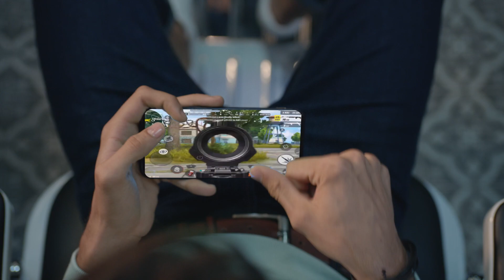Video quảng cáo OPPO F11 và F11 Pro Việt Nam - Cấu hình mượt mà